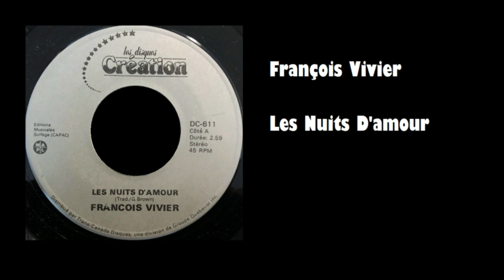François Vivier - Les Nuits D'amour (La Golondrina)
François Vivier – Les Nuits D'amour

Les Disques Création – DC-611
Canada
1985

A  Les Nuits D'amour 2:59
                (Trad./G. Brown)
B  Les Nuits D'amour (Instrumentale) 2:59